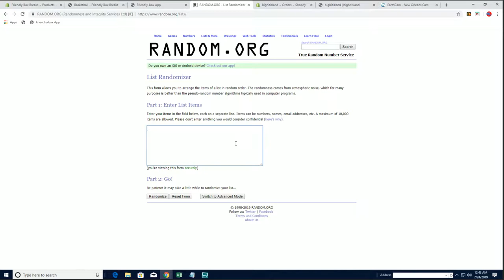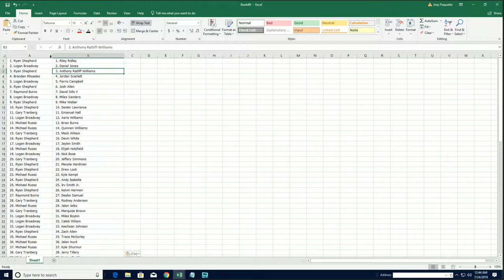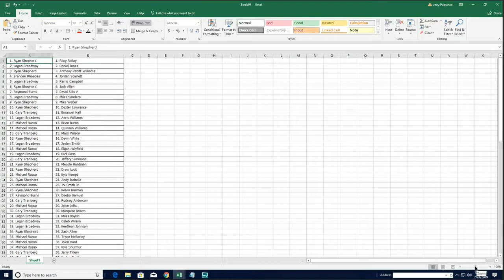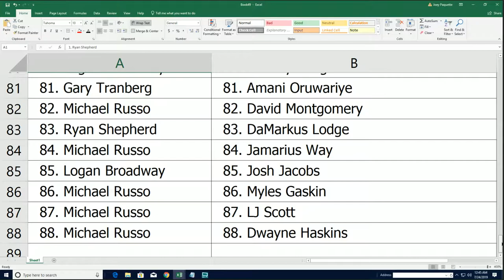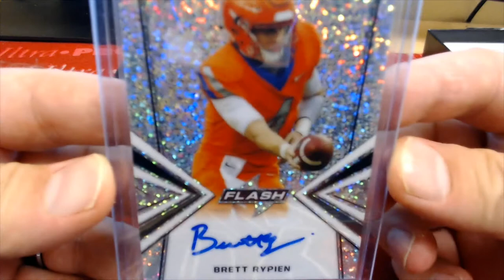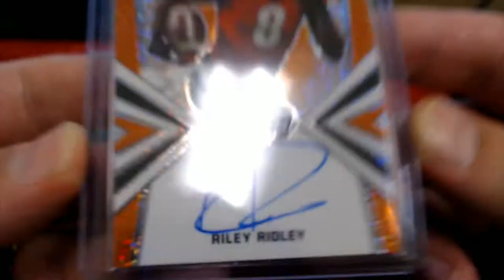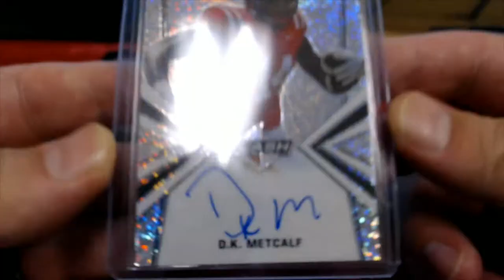2019 Leaf Flash Football ID 19LEAFFLASHFB112